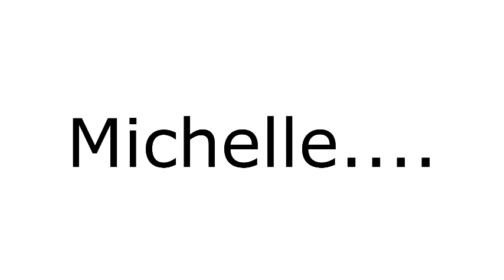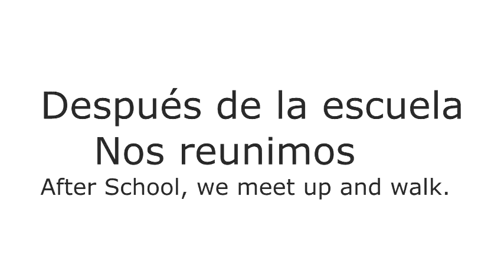Swagged Up Project Vid para Espanol